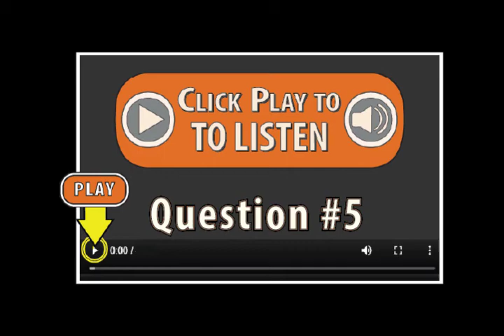2022 Leadership Series Application: Question 5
We created a collection of voice-over companion videos for our 2022 Leadership Series Application. This is the first clip in the collection, Class of 2022 Application: Question 5.

The Leadership Series is an in-depth learning experience that's user-friendly, interactive, informative, and fun! We created the Series with a team of Self-Advocates and other allies to empower Rhode Islanders age 18 and older who have an intellectual/developmental disability (I/DD) to speak up for themselves, connect with the community, and live life on their own terms (just like everyone else).

You don't need to read or write in order to participate. We use pictures, videos, music, games, and other materials, such as this voice-over companion, to make information accessible, engaging, inclusive, and easy to understand.

We also match students with one of our Peer Mentors, who will be available to answer any questions, assist with homework, and offer other support to help make your experience a success. Our Peer Mentors are Leadership Series graduates who we hire to help teach future classes.

The Series is available to Rhode Islanders age 18 and up, who have an Intellectual/Developmental Disability.